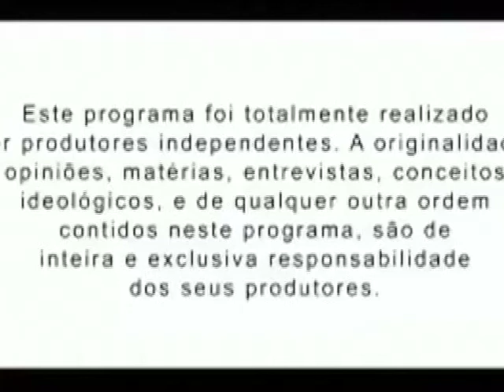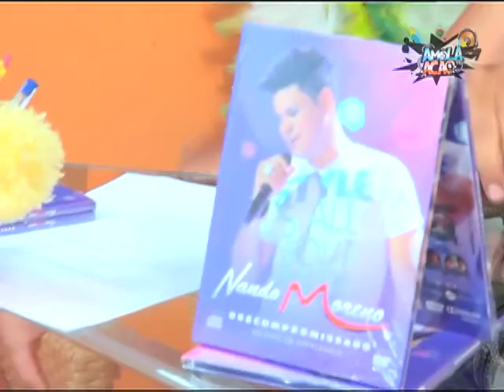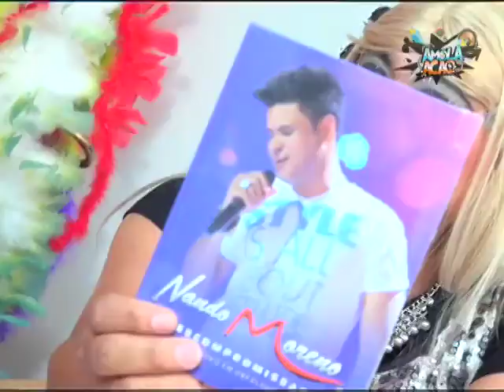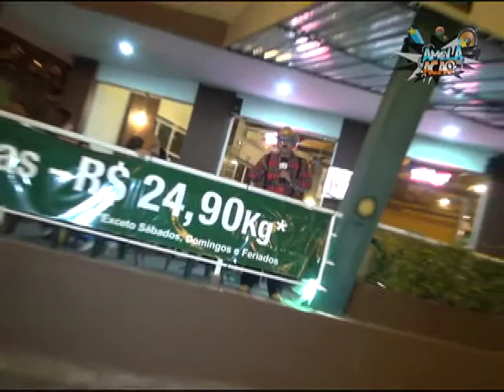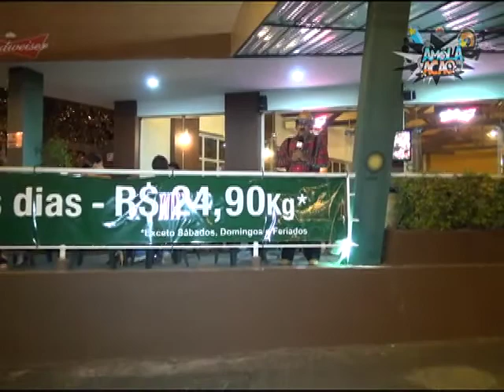Amolação na TV - Com Nando Moreno - Oripão no Boullevard